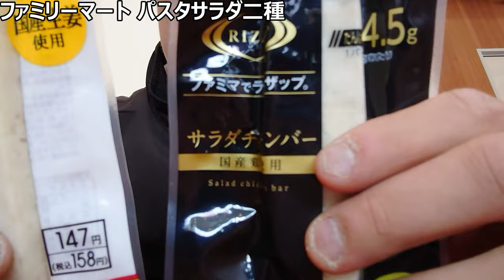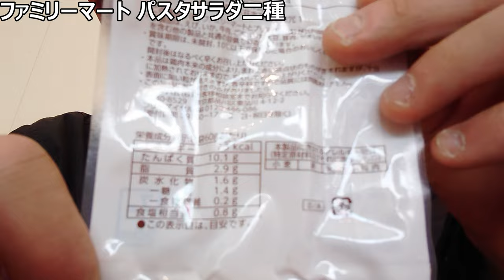ファミリーマート お母さんとライザップのサラダチキンバーを食べ比べてみたらどっちが良かった？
「懐かしのサラダチキン！！」
ライザップと食べ比べたのは、
昔懐かしい？母のサラダチキンを
食べ比べていた動画を発掘したので、
記念に投稿します。